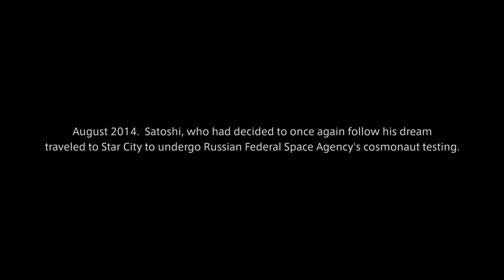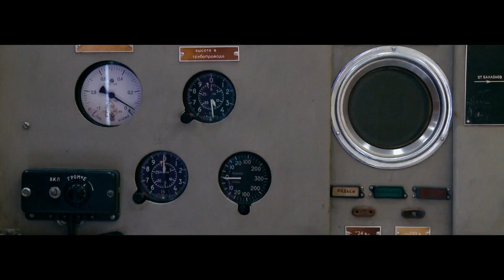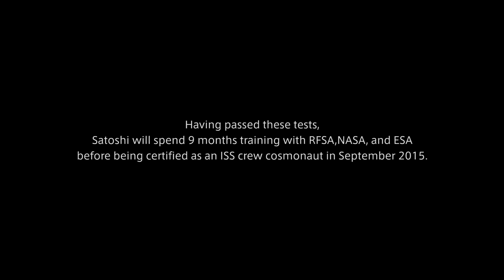【Space Travel】Satoshi Takamatsu Space Project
7th January, 2015 Uploaded